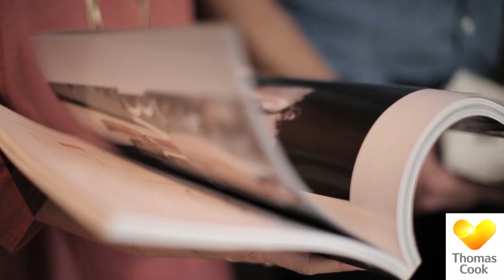Start je vakantie in de Lounge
Begin je vakantie in de Diamond Lounge op Brussels Airport: Je kan zo genieten van gratis drank, gratis wifi, gratis kranten en magazines en een overheerlijk warm en koud buffet.